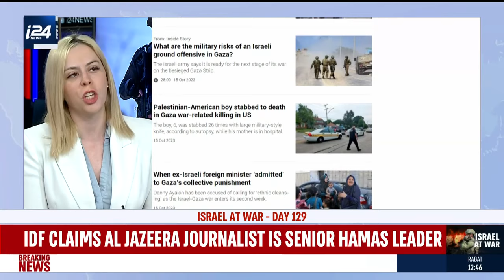Al Jazeera Hamas Connections - Emily Schrader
Al Jazeera acts as a propaganda arm of the state of Qatar and should be treated as such internationally. This week the IDF revealed that a Al Jazeera correspondent was in fact a commander in Hamas.  Muhammad Washah is a senior Hamas military operative in anti-tank missile systema and worked in the R&D of aerial weapons. Evidence found on his laptop confirmed this.

My comments on i24 News tonight: